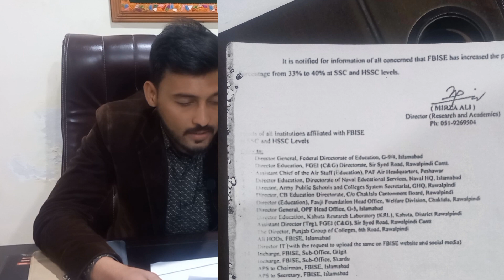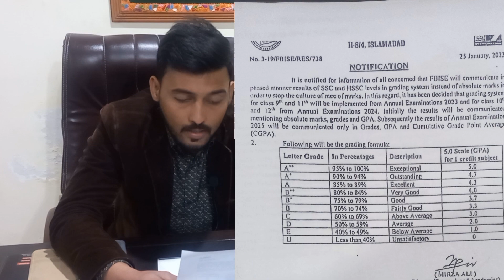Big news Fedral board||passing percentage||C GPA formula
In this video lecture we will discuss federal board new
Policy about passing criteria or federal board grading
system.
In this video lecture we will discuss four main points
How many marks are required to pass?
What is the grading system?
When will the grading system be implemented?
How to make a practical copy?